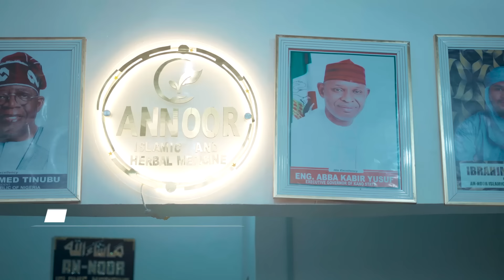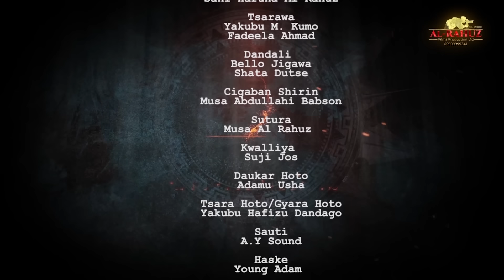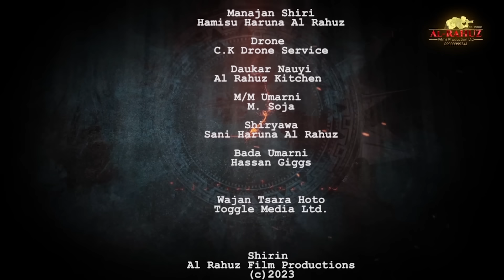KISHIYATA SEASON 7 EPISODE 12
@Saira Movies @AL-RAHUZ FILMS PRODUCTION LIMITED @Maishadda Global Resources @Ali Nuhu
@BAKORI TV @ABNUR ENTERTAINMENT @daddy hikima tv @
MANYAN MATA
ZAFIN NEMA
DAN GWAMNA
AUDU GADARA